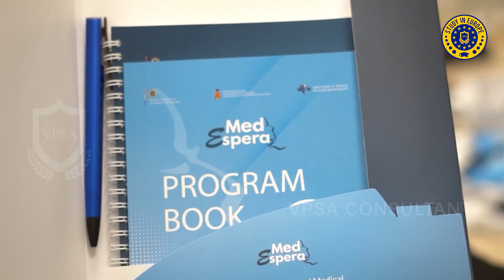Study MBBS in Moldova | Transfer from Ukraine to Moldova | True Review of Indian Medical Students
VPSA Education Consultancy the official Admission Partner of USMF for India and UAE .

Because of war in Ukraine  we transferred 150 Indian Medical Students from Ukraine to USMF Moldova.

NICOLAE TESTEMITANU University the republic of Moldova has recognized by National Medical commission (NMC), World Health Organization (WHO) and Educational Commission for Foreign Medical Graduates United States of America (ECFMG-USA) and accredited World Federation of Medical Education (WFME), the university is a member of Association of Medical Schools in Europe (AMSE). The International Association of University (IAU) and The Association for Medical Education in Europe (AMEE) International accreditation has several advantages. Strengthening the image of the University and increasing global competitiveness. Guaranteeing high quality medical education according to international standard expanding the possibilities of collaboration with other similar organizations, increasing credibility in front of target audience
Advantages
• NMC and WHO listed medical university
• Only one medical university in Moldova
• One of the largest medical university in Eastern Europe
• Compatible syllabus with USMLE and PLAB
• Associated member of European Union
• Government national medical university, established in 1945
• 76 years old European university
• Eligible to practice anywhere in Europe
• Gateway to USA, UK, CANADA, AUSTRALIA, NEW ZEALAND
• Quality education focused on practical training
• 6000+ students from 33 countries
• 50+ departments, 35 hospitals and 10000 bed capacity
• Enough cadavers to do practical training
• Well-equipped classrooms, laboratories and library
• Well facilitated separate hostel for boys and girls
• Indian and Kerala food available
• Affordable tuition fee with low living cost
• FMGE/NEXT coaching provided
• VPSA Education Consultancy is the authorized representative of the university
• Indian food available
• VPSA Education Consultancy office in Moldova